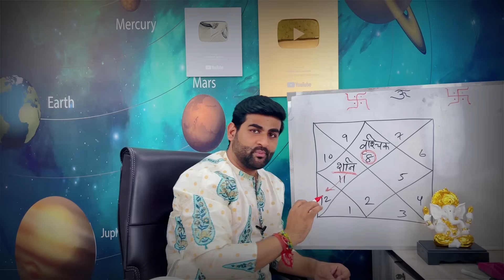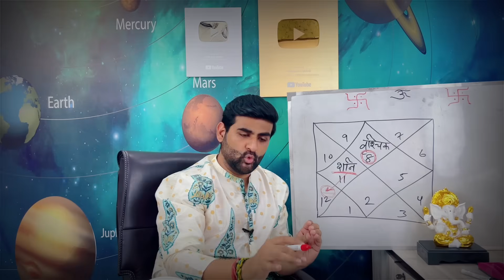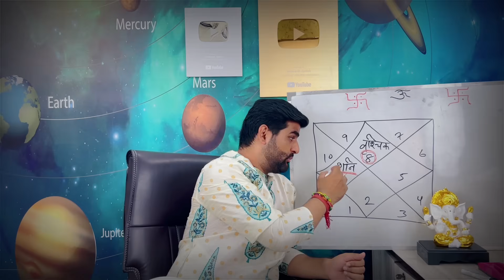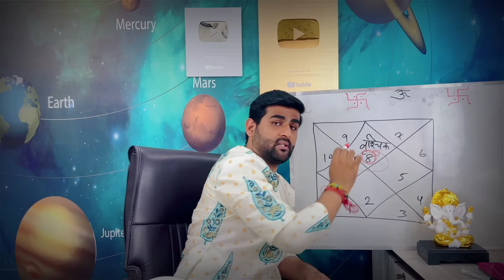वृश्चिक राशि शनि की ढैय्या खत्म होने के बाद बदल जाएगा जीवन | शनि ये सब देंगे आपको |by Sachin kukreti